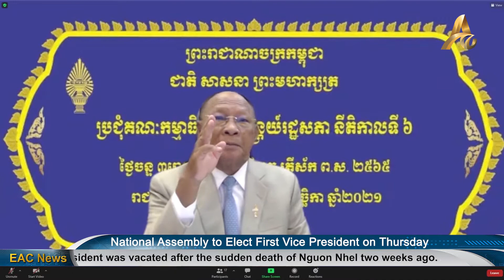National Assembly to Elect First Vice President on Thursday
PHNOM PENH: The Standing Committee of the National Assembly has conducted a meeting on Monday morning approving set of agendas for the sixth session of the National Assembly. The session will be convened on Thursday which will include the election of the first vice president. The seat of the National Assembly’s first vice president was vacated after the sudden death of Nguon Nhel two weeks ago.

The National Assembly will be making important decisions on Thursday.

In a meeting chaired by the President of the National Assembly Heng Samrin on Monday, the Standing Committee of the National Assembly approved six agendas for the sixth session of the National Assembly.

One is to elect the next first vice president after the death of its member Nguon Nhel because of illness.

The National Assembly has chosen Cheam Yeap to be the as the First Vice President of the National Assembly.

Article 87 of the Constitution of the Kingdom of Cambodia states that the Vice President of the National Assembly will be responsible for managing the work of the President in any case of his absence. They will also assess the mandate of Un Bunham as a Member of Parliament for Kampong Thom constituency, and the election of Cheam Yeap as the First Vice President of the National Assembly.

Another is the election of Chheang Vun as a member of the National Assembly Committee on Economy, Finance, Banking and Auditing, and Chiep Sivorn as a member of the National Assembly Committee on Foreign Affairs, International Cooperation, Propaganda and Information.

The final three agendas concern the discussion and approval of the draft law on the ASEAN Protocol on Strengthening Dispute Resolution Mechanisms, the discussion and approval of the 2022 draft law on finance for management, and the discussion and approval of the 2020 draft law on the payment of the general state budget.